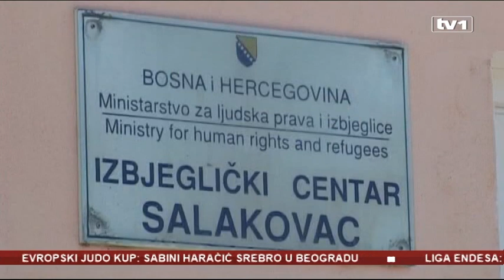Vijesti u 12 - 11.6.2018.